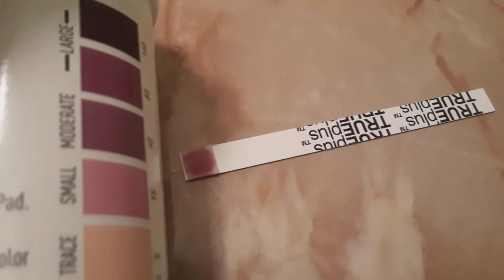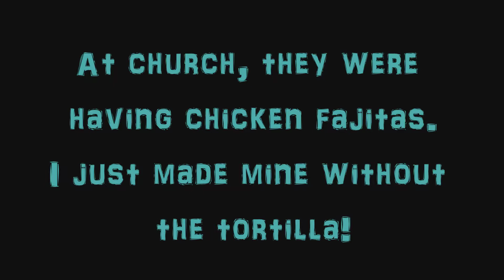Keepin' it Keto : Full day of eating with a bonus tip!!